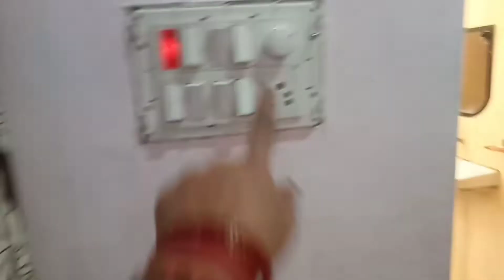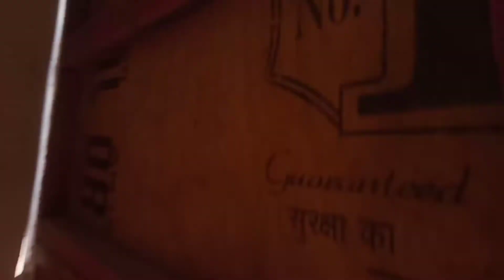|| आज का पूरा 🤷दिन बीत गया 🙁हास्पिटल और शॉपिंग 💁 में ||45ब्लॉग